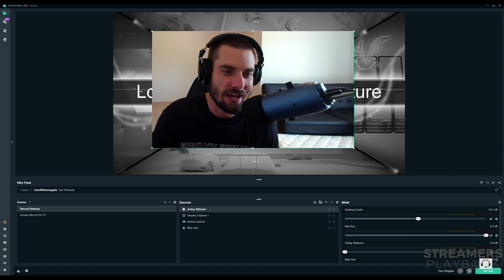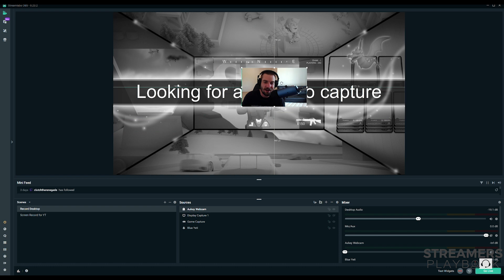How to Crop your Webcam in Streamlabs OBS | Fast and Easy 2020 guide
In this video I will show you a fast and easy way to crop your webcam in streamlabs OBS.

Looking to upgrade your stream?

Streaming Equipment On Amazon

This Youtube channel is owned and operated by StreamersPlaybook. StreamersPlaybook is a participant in the Amazon Services LLC Associates Program, an affiliate advertising program designed to provide a means for sites to earn advertising fees by advertising and linking to Amazon.com. This site also participates in other affiliate programs and is compensated for referring traffic and business to these companies.